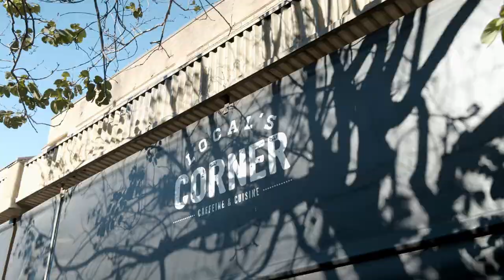8 Frenchs Forest Road, Seaforth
COASTAL INSPIRED LUXURY FAMILY ENTERTAINER

A stunning fusion of inspired coastal style and modern luxury, this recently almost completely rebuilt home offers a superb lifestyle opportunity right on the village fringe.  Careful thought and attention to detail went into its design and creation resulting in a quiet, spacious and high quality entertainer with all the extras.  Living zones and the deluxe kitchen sweep out to generous alfresco spaces and a heated pool.  Its an exceptional family home in a prime setting a stroll to the bus, Seaforth Public School and Seaforth’s thriving village heart.

• Stunning Hamptons appeal, quiet, spacious and light filled interiors
• Engineered oak timber floors, high ceilings, custom crafted cabinetry
• TV room/retreat or 5th bedroom, expansive living and dining rooms
• Bi-folds open to the substantial covered decks, superb heated pool
• Poolside terrace, deluxe large stone topped entertainer’s gas kitchen
• Walk-in pantry, built-in dining bench, bi-fold window to the servery
• Lower level bathroom, four sun soaked upper level bedroom retreats
• Master with sitting/study, ensuite, robes and district views, luxe baths
• Ducted a/c, attic, garden sheds, double glazing, off street parking